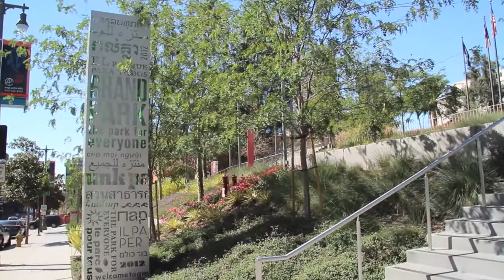A Walk Around Grand Park, Downtown Los Angeles, CA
In the heart of the Gov't Buildings is a nice little park for gov't Workers, (but they label it the  "Park For Everyone", it really doesn't fool anyone.  It is a Gov't Cubical-Worker-Get-out-of-your-Cage Park.  Nice little park tho.